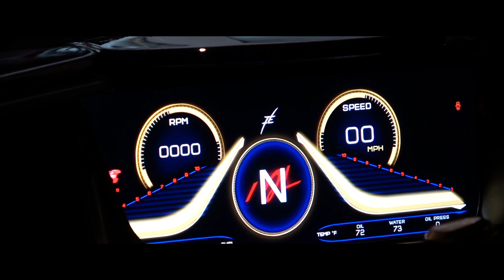THREE APOLLO IEs DRIVING IN MIAMI! (Startups, Revs, Exhaust Sound) | Miami Concours 2020 [Part 2]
THREE APOLLO IEs IN DRIVING IN MIAMI! (Startups, Revs, Exhaust Sound) | Miami Concours 2020 [Part 2]